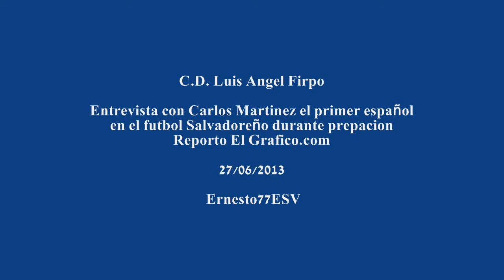Entrevista con Carlos Martinez el primer español en el futbol Salvadoreño durante prepacion de Firpo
C.D. Luis Angel Firpo   Reporto El Grafico.com  27/06/2013